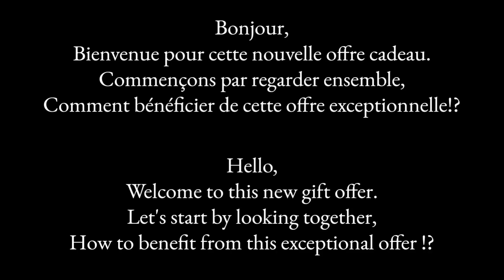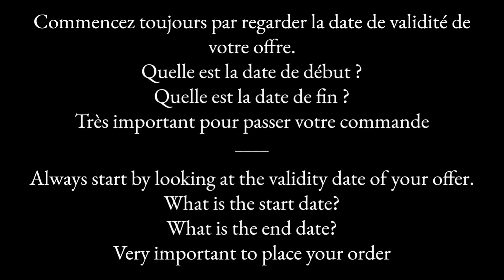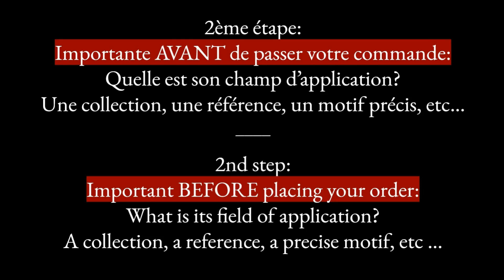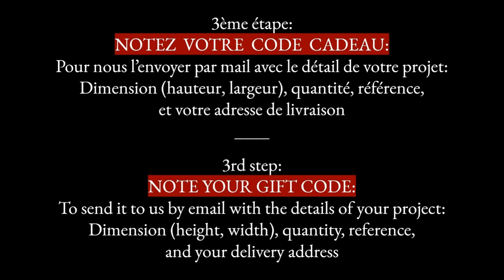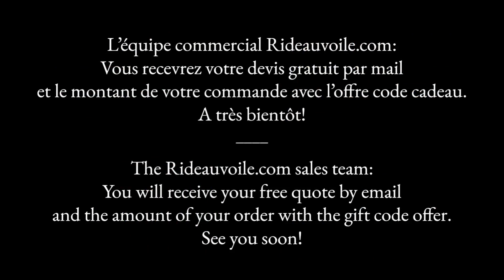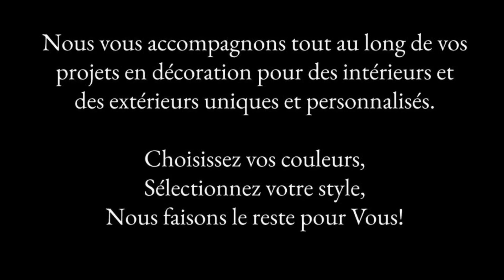Rideauvoile Style STEAMPUNK Tissu fantasy motif victorien imprimé gothique rideau couette déco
Tissu ameublement fantasy motif art imprimé style STEAMPUNK rideau couette coussin déco mode victorien gothique
French textile editor | Luxury interior design fabrics & Wallcoverings | decorating interior | BtoB & BtoC | Store online

🎁 1 Offre cadeau réservée à tous les abonnés de la chaîne YouTube
🎁 1 Paire de rideaux achetée * =1 Housses de couette  offerte ‼️

‼️ * Rideaux d'une hauteur minimum de 250 cm (= 2,50 mètres)
‼️ * Sélectionnez votre référence et Envoyez-nous votre projet par mail ‼️
‼️ * Envoyez par mail la taille de votre housse de couette à recevoir !!!
‼️ Le Code cadeau vous sera révélé dans cette vidéo ‼️

🔶 Contactez-nous par mail pour nous faire parvenir les informations suivantes:
- Votre code cadeau
- Les dimensions  + La référence du motif sélectionné dans la boutique Rideauvoile.com
- La taille de votre housse de couette
- Votre adresse de livraison (complète)
Et vous recevrez par mail votre devis/facture prêt à payer par CB avec Paypal ou par virement bancaire.

Votre commande est livrée prête à l'utilisation à l'adresse de votre choix !

_________________________________ Informations commerciales ___________________________
Devis gratuit. / Confection réalisée en France sur commande, non industrielle. Réalisations personnalisées sur demande.
Tél: 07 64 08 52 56 (France)